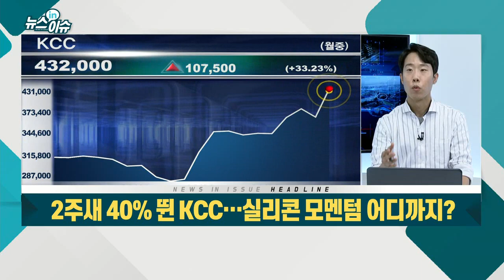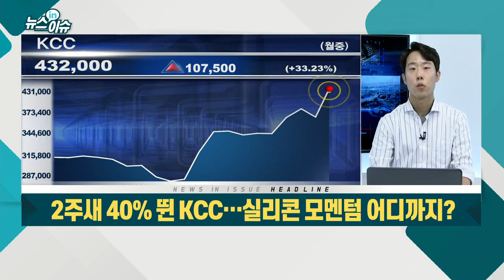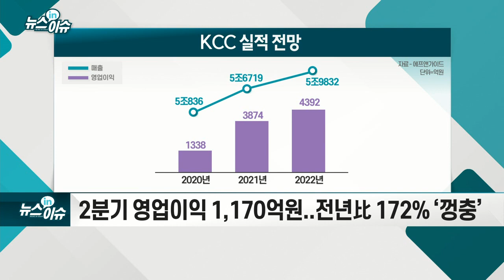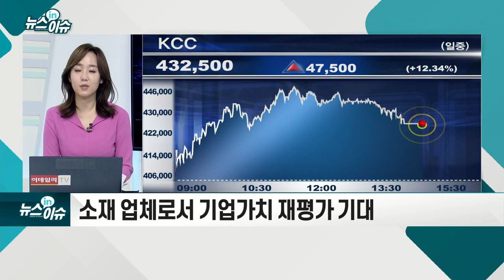2주새 40% 뛴 KCC… 실리콘 모멘텀 어디까지?_기업IN이슈 (20210906)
- 실리콘, 우수한 화학적 특성... 온도·노화에 대한 내성 높음
- 전기전자·건축·자동차·신재생·화장품 등 다양한 전방산업 포진
- 높은 기술 격차·특허 장벽으로 후발주자 진입 어려움
- 뛰어난 물성으로 기존 소재 보완... 시장 침투율↑
- 2분기 영업이익 1,170억원... 전년比 172% ‘껑충’
- 올해 매출 5조 6,000억원·영업이익 3,800억원 전망
- “3분기도 호실적... 영업이익 536% 개선 기대”
- 건자재·도료부문 하반기 영업이익 추가 개선 전망
- 소재 업체로서 기업가치 재평가 기대